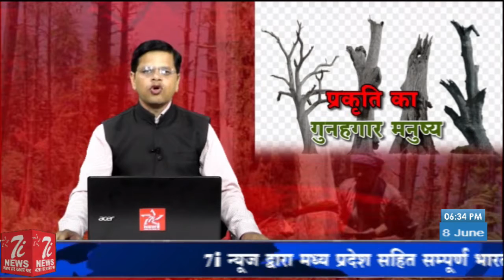धरती है तो हम हैं !